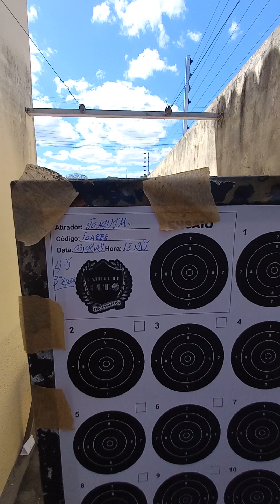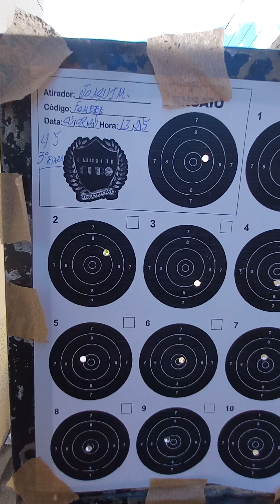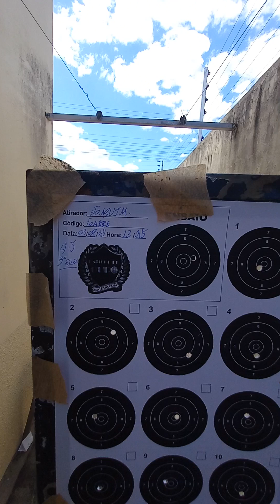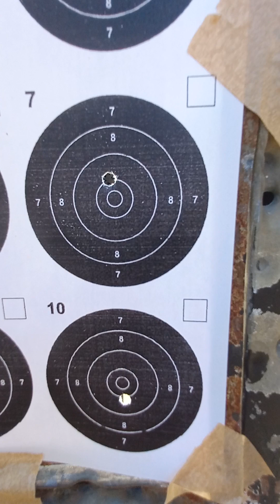4° Torneio Gatilho de Ouro/ 3° Etapa/ Prof Joaquim, Piracuruca-PI.